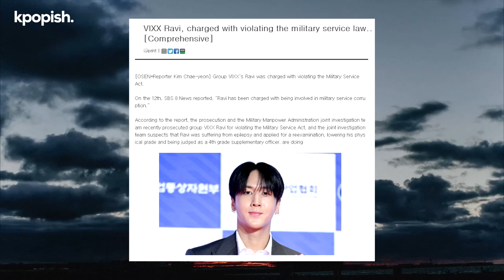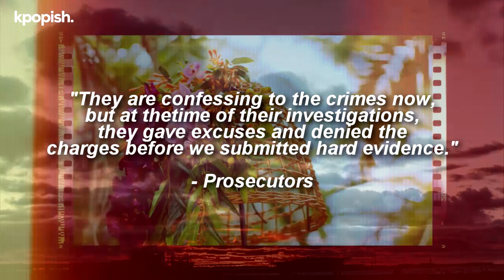Here's Why Ravi Left VIXX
VIXX member enlisted in October 2022 for his mandatory military service and was serving as a public service worker.
On January 11th, a report came out which suspected him of using illegal services to reduce his mandatory military service. He was involved in allegations that he had been exempted from serving in active duty service through a broker who had used illegal methods to get him into public service instead. Watch the video for more details.